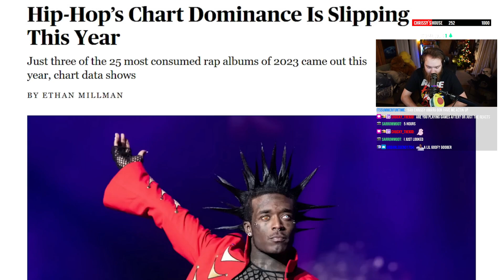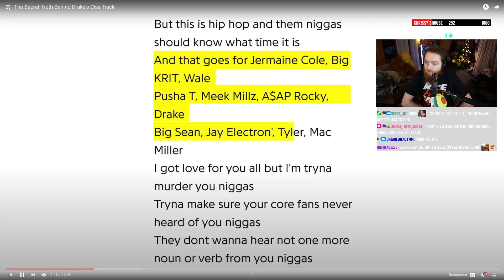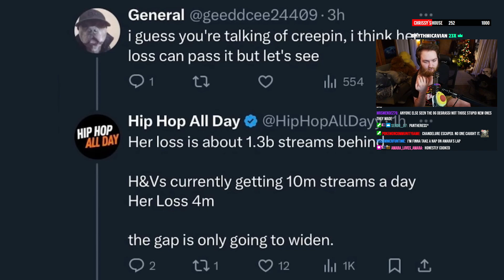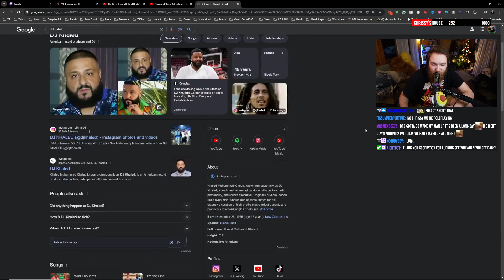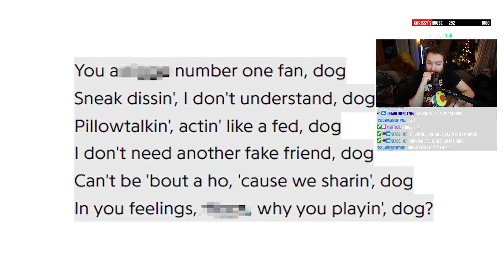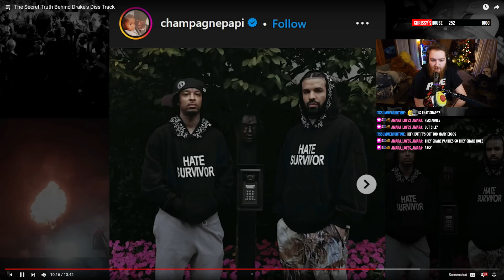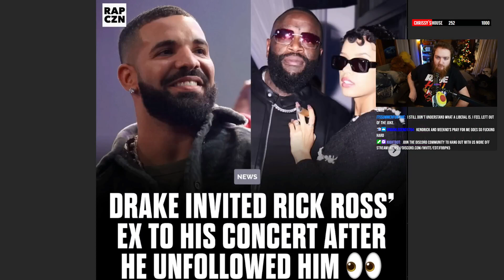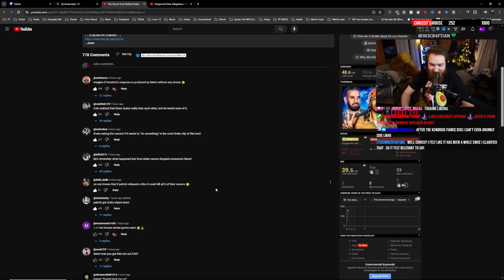Metro has Everything And Drake Has Everything To Lose | Chrissy Reacts